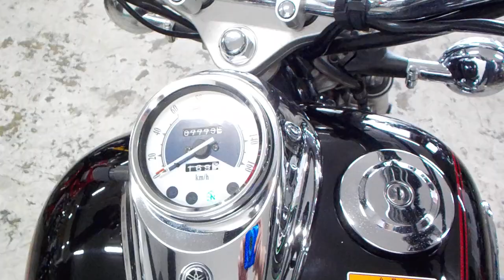ドラッグスター 250 2007年 中古車 バイクショップ名:ライダーズポイント FEEL